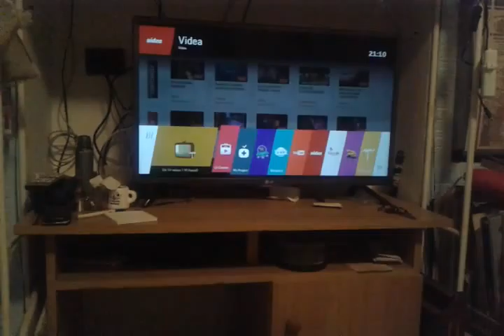Az új tvm